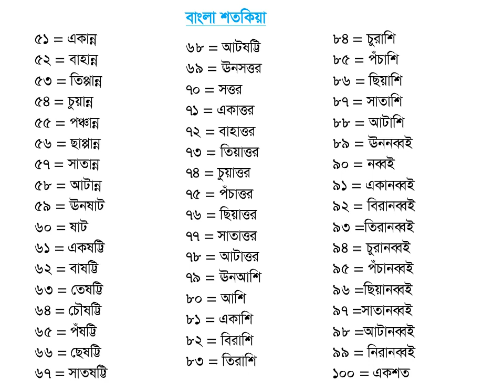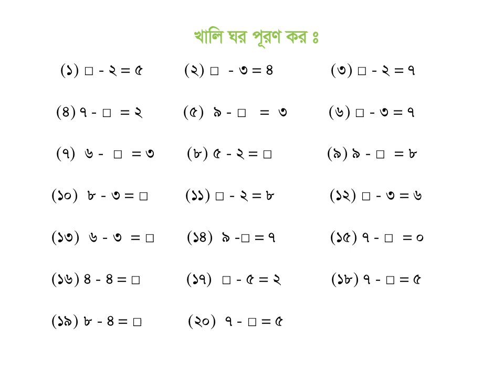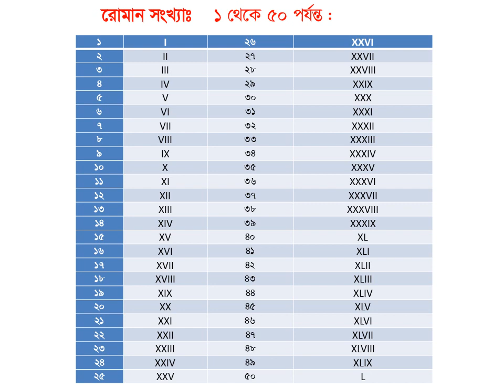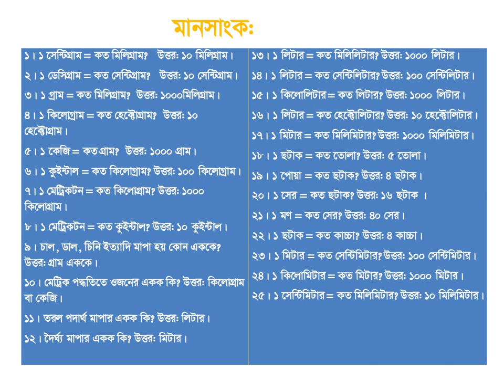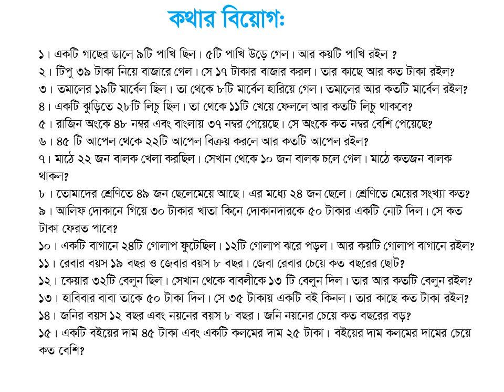CLASS-ONE_MATH-2nd Term(SHEET)